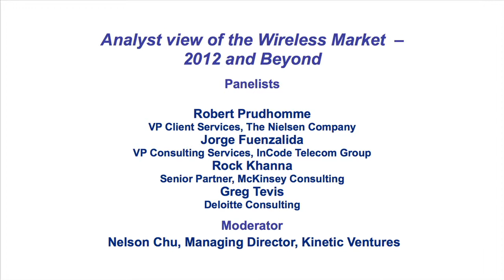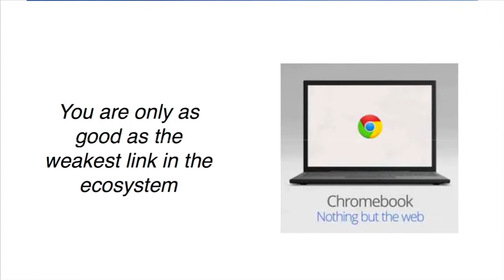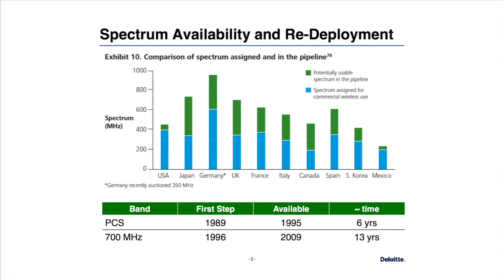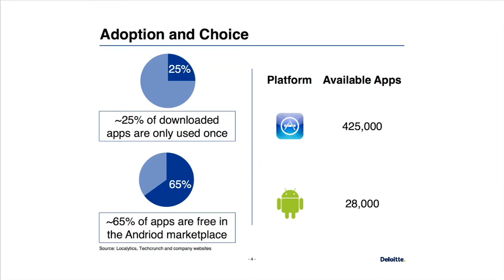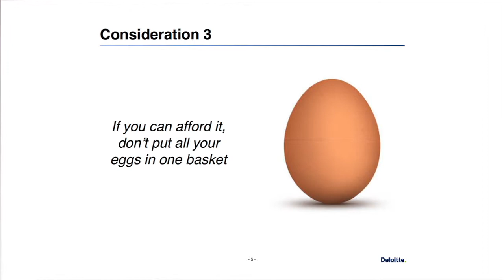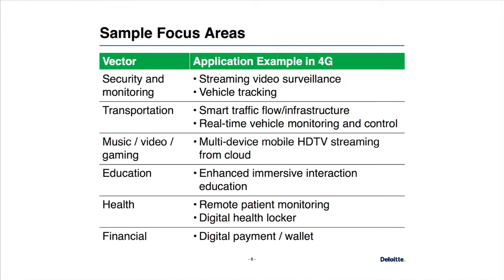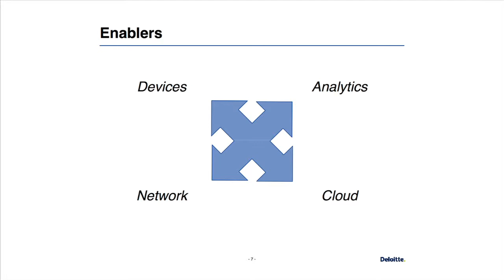Analyst View of the Wireless Market 2012 and Beyond (2 of 4)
Analyst View of the Wireless Market 2012 and Beyond - Part 1 of 4
Wireless Technology Forum
Nov 17, 2011
Ravinia Club, Atlanta

Moderator, Nelson Chu, Managing Director, Kinetic Ventures
Panelists:
Robert Prudhomme, VP Client Services, The Nielsen Company
Jorge Fuenzalida, VP Consulting Services, InCode Telecom Group
Rock Khanna, Senior Partner, McKinsey Consulting
Greg Tevis, Deloitte Consulting